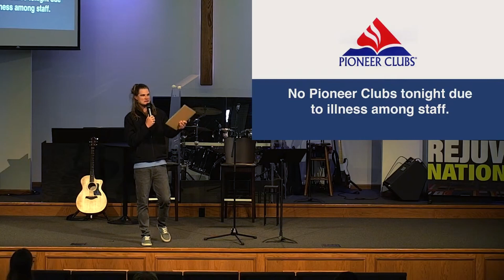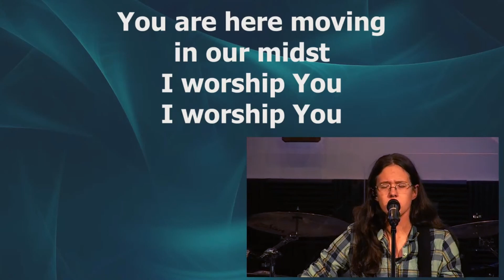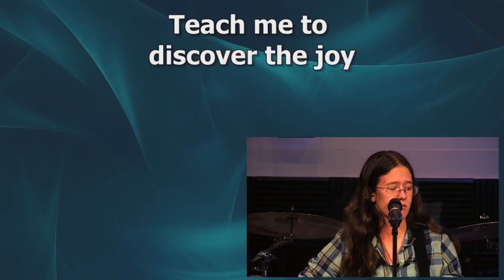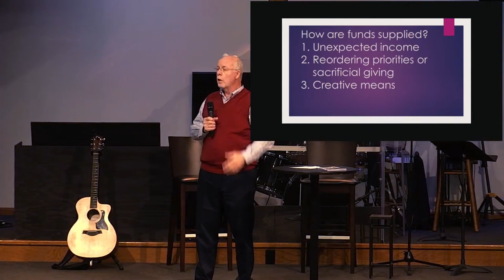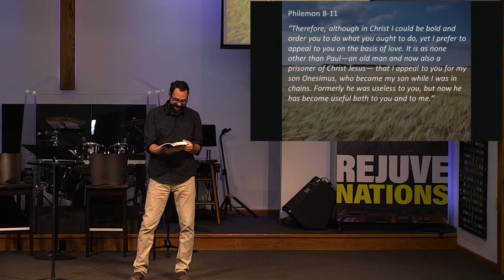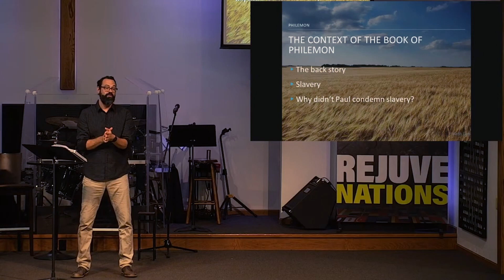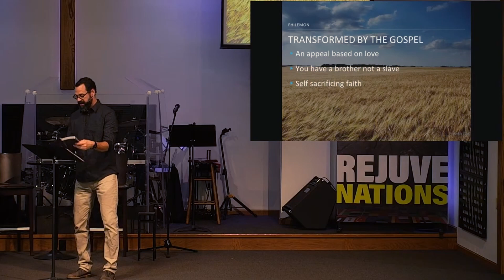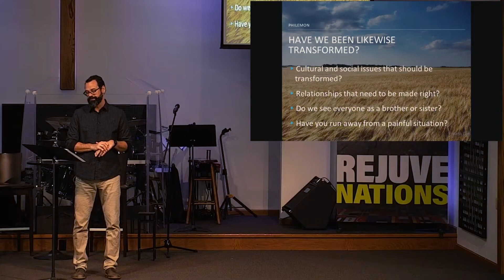12th Ave. Baptist Church | Sunday (11/07/2021) | Philemon